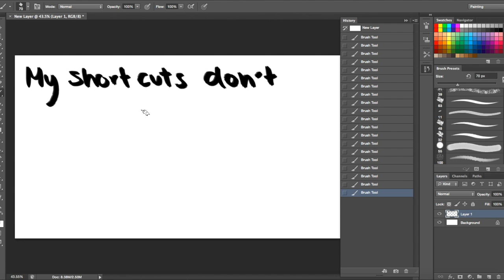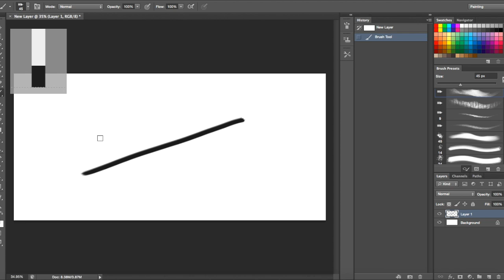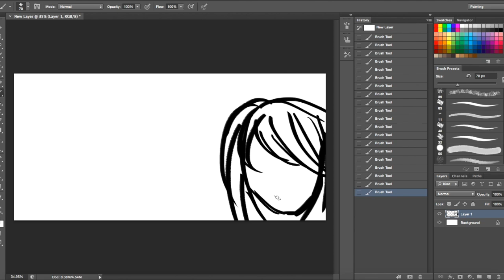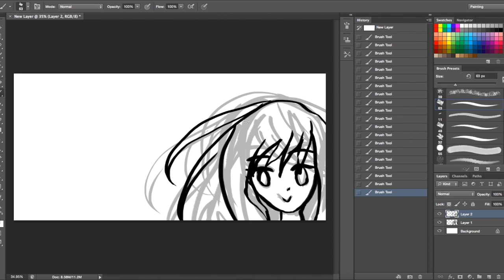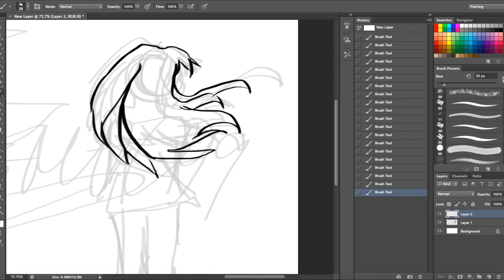I try to do photoshop - can people help me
I did this really bad video and forgot  to put music sorry xD i did this in i kid you not half an hour lol.

nexts week video may be better, we will see if i get heaps of homework or not xD